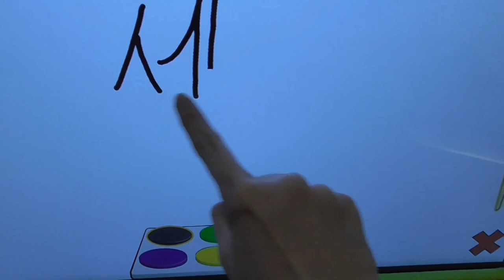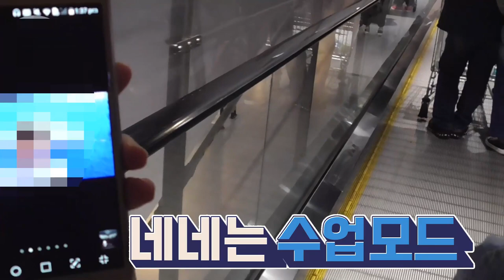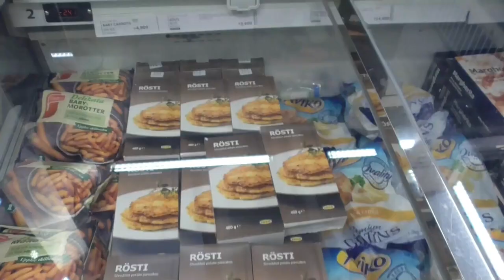드디오 한국에서 처음으로 이케아 방문했다! 수업 들으면서?! || Ft. 맬씨Tv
안녀하세요 여러분~ ❤
드디오 이케아를 방문해봤어요 ㅎㅎㅎ
꼭 좋아요를 눌러 주세요 ^^ 😍
@tvmalsytv1180 에도 꼭 구독을 눌러 주세요~(❁´◡`❁)